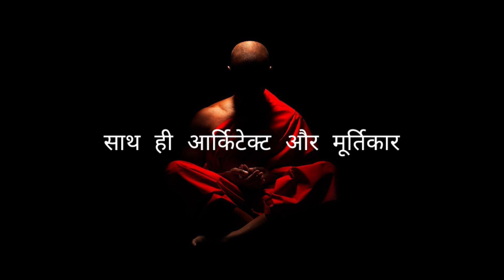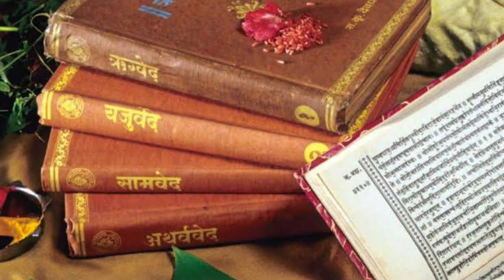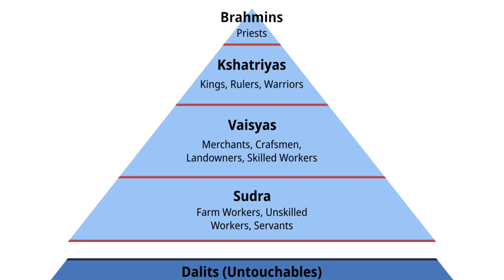हिंदू धर्म का इतिहास | हिंदू धर्म या जीने की कला? | Rise, History and Philosophy of Hinduism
This video gives an overview of "Hinduism" and we cover all the important aspects of Hinduism. Today almost 1.1 billion people follow the Hindu dharma and 95% of Hindu disciples lived in India.
This is a very informative video for all of those who want to know our Religious history & those who are interested to learn about Hinduism.